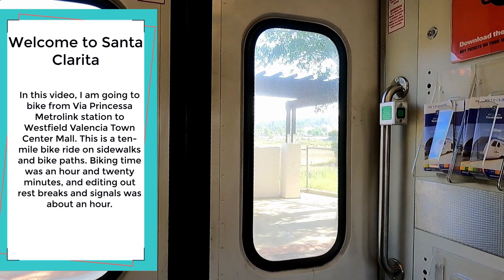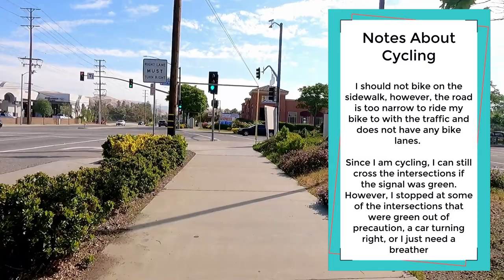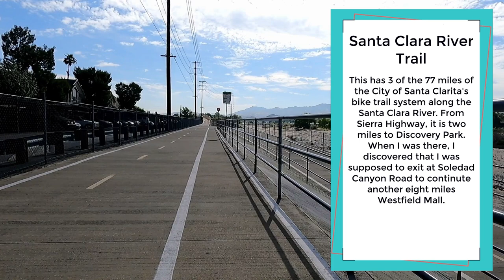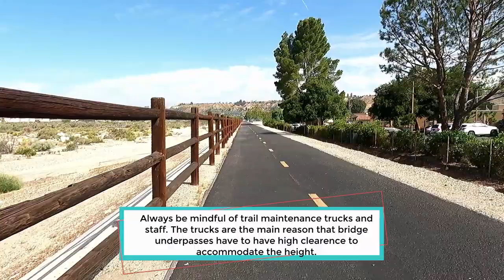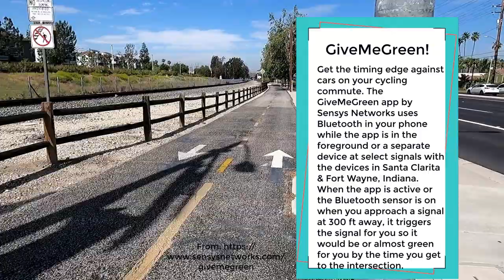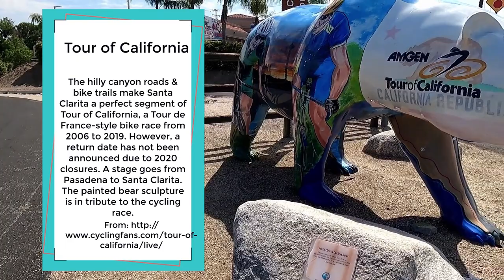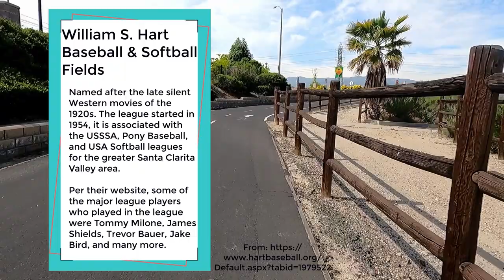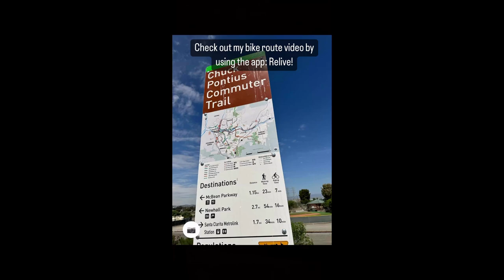Cycling Santa Clarita: From Via Princessa Station to Westfield Valencia Town Center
Last time on AntSol Travel, I took Metrolink from Anaheim to Los Angeles Union Station, and then took the Antelope Valley line to Via Princessa Station in Canyon Country, Santa Clarita. I took video along the way and had information pop up along the way. It was fun and interesting to learn things along the way, I continued to do that again with my next video.

On this video, cycled from the Via Princessa station to the Westfield Valencia Town Center Mall, about ten miles. Along the way, I learn about the area and showcase the amazing 1/7th of the 77 mile bike trail network by the city of Santa Clarita. This is a ten-mile bike ride on sidewalks and bike paths. Biking time was an hour and twenty minutes, and editing out rest breaks and signals was about an hour.

On my blog is the video too long, just want to read version of the pop ups.